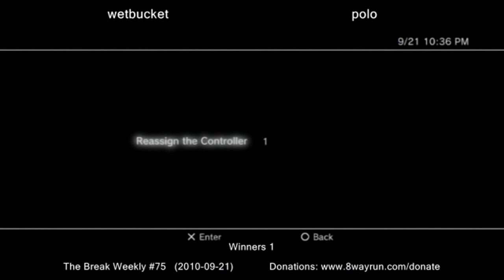The Break Weekly #75 - W1 - Wetbucket VS Polo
Want Jaxel to stream one of your tournaments? Contact him on SRK or 8WR to learn how to hire him.